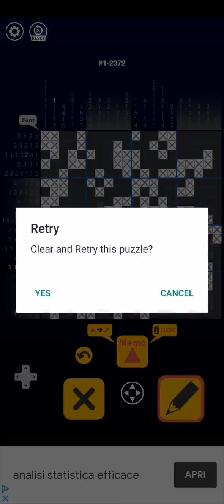[Let's try] Nonogram galaxy